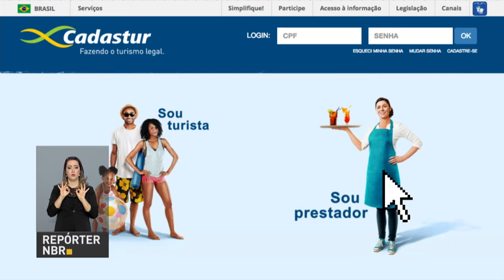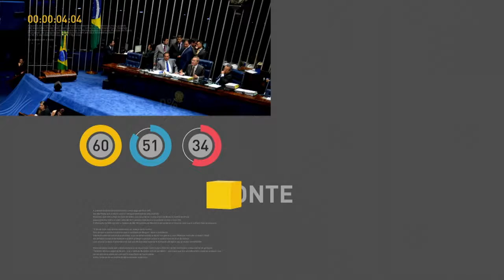BOLETIM REPÓRTER NBR 10H - 22 de janeiro de 2018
REPÓRTER NBR - 10h - 22.01.18:  O ministro-chefe da Secretaria-Geral da Presidência, Moreira Franco, afirmou que o governo levará ao Fórum Econômico Mundial o momento de recuperação da economia e a disposição "muito grande" em se aprovar a reforma da Previdência. O Boletim Focus do Banco Central informou que o mercado financeiro manteve a estimativa de crescimento da economia, neste ano, em  2,70%. A estimativa de inflação também foi mantida em 3,95 %. E o  registro de prestadores de serviços turísticos, o Cadastur, ganhou uma plataforma mais moderna e fácil de acessar. O novo cadastro, já em vigor no Distrito Federal, deve estar disponível para todo o país   até o mês de março.